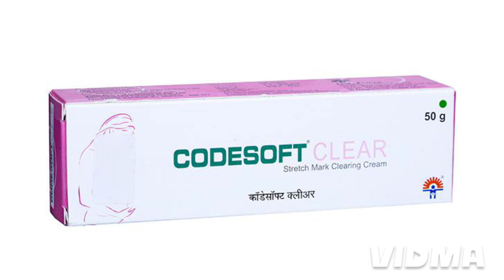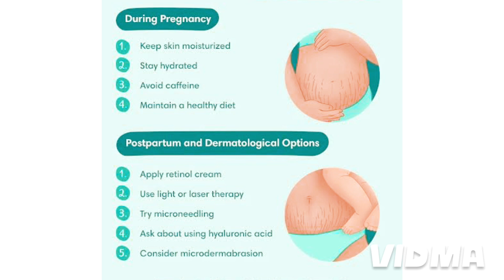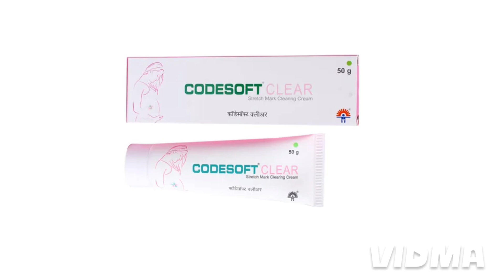codesoft clear cream | codesoft clear cream uses in hindi | codesoft clear cream uses in pregnancy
for more information about this brand visit your neareset Dr.